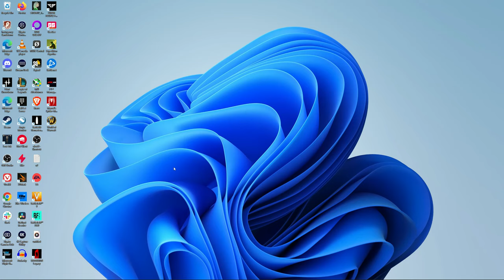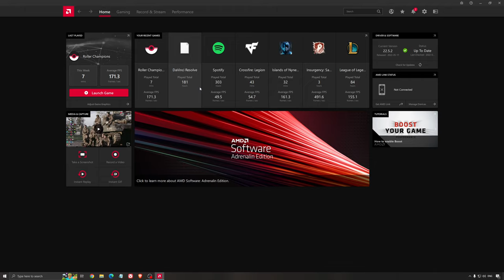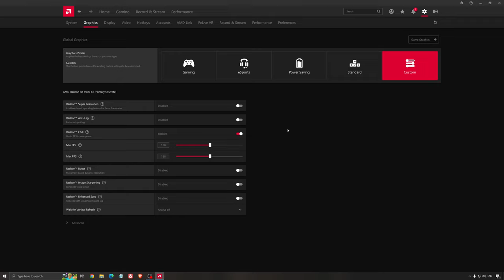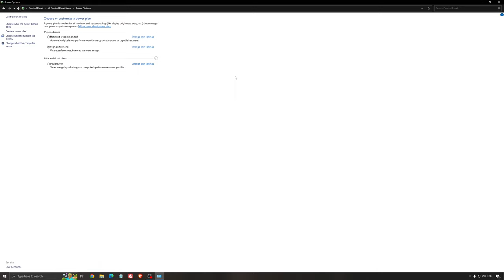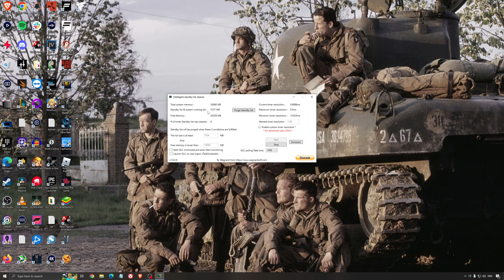[2022] Guide World of Warcraft - Comment optimiser et booster vos FPS/performances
Voici un petit guide sur comment augmenter les performances/FPS dans le jeux World of Warcraft.

Segments vidéo:
0:00 - Optimisation Windows
4:56 - Optimisation de World of Warcraft

Ma configuration:

CPU: Ryzen 5900x
GPU: Sapphire Nitro+ Radeon RX 6900 XT
Ram: 32 GIG DDR4 3600mhz
Headphone: Sennheiser HD 599 Special Edition
Microphone: Fifine K678
Keyboard: HyperX Alloy FPS Pro Tenkeyless
Mouse: Glorious model o-
Mousepad: Logitech G640
Camera: Logitech C920